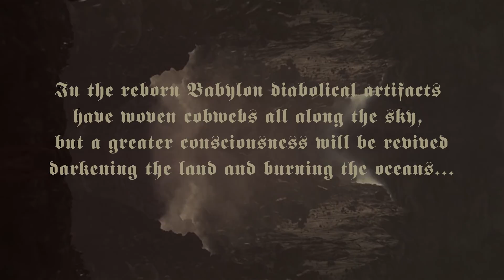Demonomancy - The Day Of The Lord (Official Video)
This video clip is the result of the cooperation between Demonomancy and director Vincenzo Farenza, our former bass player. This renewed alliance turned into the shared ambition to visually reproduce the song’s atmosphere with the highest  possible fidelity.

“The Day of the Lord” portrays a scenario of ultimate desolation following the divine judgement upon the human race. This event is the ultimate manifestation of the human impossibility to be redeemed. In spite of that,  the illusion of redemption gives rise to a sequence of senseless acts,  which we desperately carry out in our endless search for an “exodus” in the hope of evading the consequences of our actions.

We fail to realize how utterly vain our attempts to maintain a balance on this Earth actually are.

The video begins with a prophecy – also uttered towards the end of the song – that anticipates the inevitable: an imminent end that will, without regard, wipe out any testament of our existence.
It is too late to atone ourselves, if not through the wounds of the LORD’s blade.

The music, lyrics and images of “The Day of the Lord” merge with one-another to reveal a single, unquestionable truth: if God exists, he doesn’t love us at all.

Catch Demonomancy on tour with Arkhon Infaustus:

22.03 -  NANTES, FR -  Ferrailleur
23.03 -  PARIS, FR – Backstage
24.03 - LONDON, UK - Boston Arms
25.03 - AMSTERDAM, NL - P60
26.03 - GENT, BE – Asgaard
27.03 - COPENHAGUE, DK - KB18
29.03 - POZNAN, POL - U Bazyla
30.03 - LODZ, POL – Magnetofon
31.03 - KRAKOW, POL - Ze Pe Te
01.04 - VIENNA, AU - Viper Room
02.04 - SALZBURG, AU – Rockhouse
03.04 - FIRENZE, IT - Circus
04.04 - PESCARA, IT – Tikitaka Village
05.04 – MILANO, IT – Circolo Svolta
06.04 – BAAL, CH – Sommer Casino